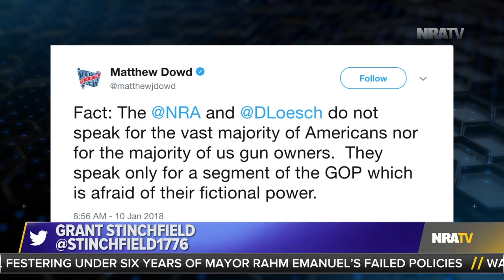Stinchfield | Grant Stinchfield Gives ABC's Matthew Dowd With Real Facts - 1/10/18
ABC News' Matthew Dowd attempted to spread lies about the NRA and its members. Grant Stinchfield fought back with a clenched fist truth and told Dowd some real facts about the NRA. "Fact: since its founding, the NRA continues to speak for gun owners, and for all Americans. Our unwavering defense of freedom cannot be questioned... we've defended and expanded our Second Amendment rights across the country.Fact: Matthew Dowd is a well-known political opportunist, who switched parties. It is fact, he speaks only for himself.Fact: Matthew Dowd found out he chose the wrong side in his political opportunism when he turned against Donald Trump his supporters... He still cannot accept the fact we elected President Trump so he continues his baseless attacks on him and all of us who support him.Fact: the 5 million members of the NRA are a major reason Donald Trump, who Matthew Dowd hates so much, was elected president. We are why Neil Gorsuch is now a Supreme Court Justice. That's not fictional power, Matthew Dowd. It's very real.Fact: Matthew Dowd works for the fake news network ABC. They spend their days discussing conspiracies and spreading lies. But we here at NRATV do speak for the American people. We tell the truths ABC and the rest of the hate-Trump, anti-gun media never will.We will continue to defend the truth and protect freedom, whenever an opportunist like Matthew Dowd spreads lies against us. Lies against the millions of Americans the NRA proudly stands with.”